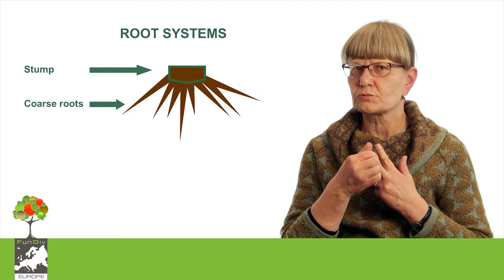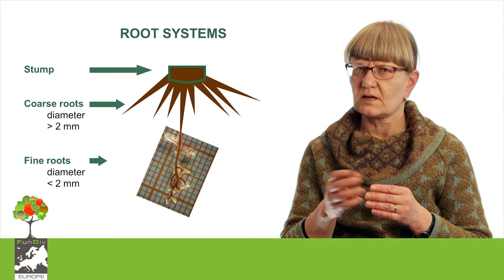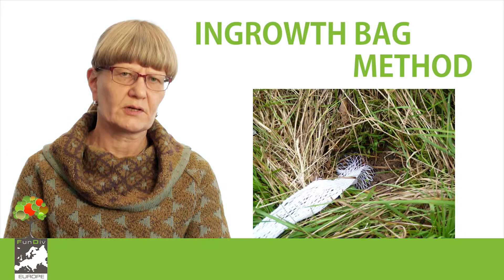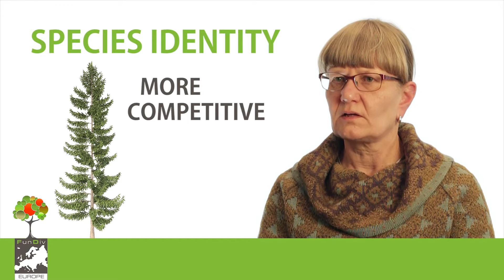Leena Finer - Impacts of Species Diversity on Root Systems